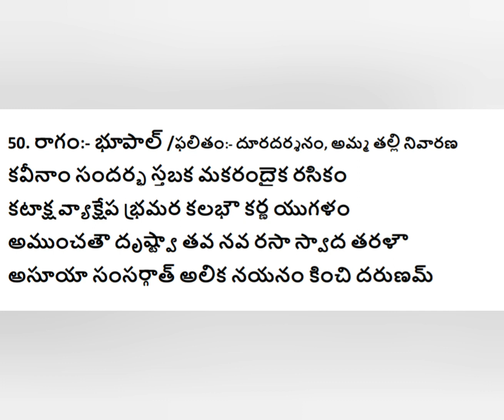50 వ శ్లోకం - భావం/దూర దర్శనం/సౌందర్య లహరిని స్పష్టంగా పలకడం నేర్చుకోండి చాలు/సౌందర్య లహరి